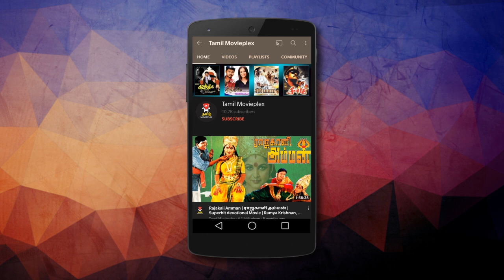சிங்களத்து சின்ன குயில் - Singalathu Chinna Kuyile| HD VIDEO Song | Kamal Haasan & Revathi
SONG Featuirng - Kamal Hassan , Revathi
Music - Illaiyaraja Singer - K. S Chitra, S.PB
MUSICAL MOVIE of Kamal Hassan.

Superhit Tamil Romantic Movie Punnagai Mannan (1986)
Starring: Kamal Haasan, Revathi, Rekha, Srividya.
Producer: Rajam Balachander, Pushpa Kandaswamy, D
irector: K. Balachander
MUSICAL MOVIE of Kamal Hassan kbalachander kamahaasan revathi # fullmovies

Tamil Full SONGS, Kollywood full Song HD, Tamil Movieplex, Tamil Cinema